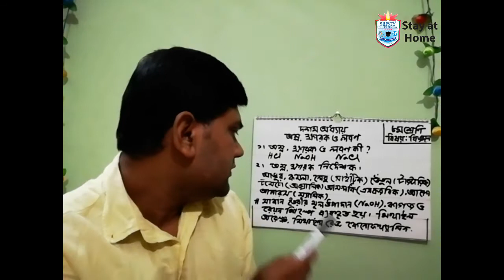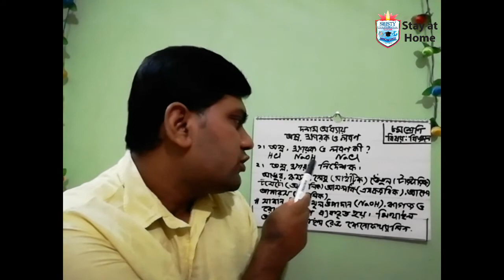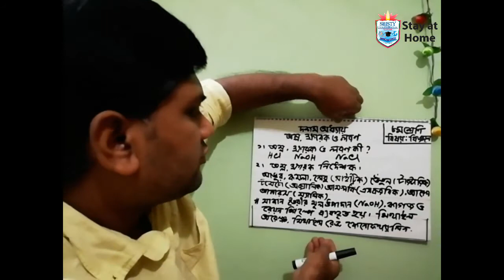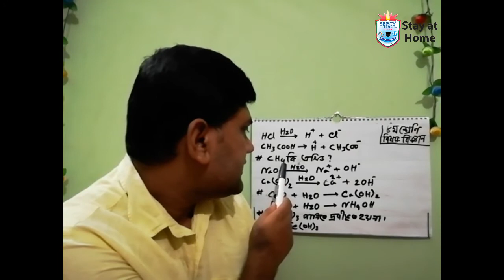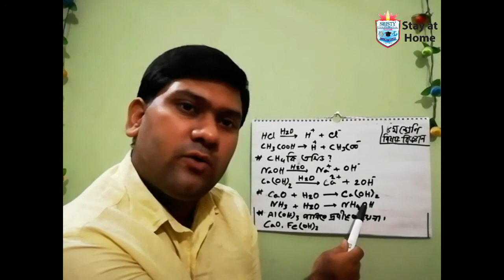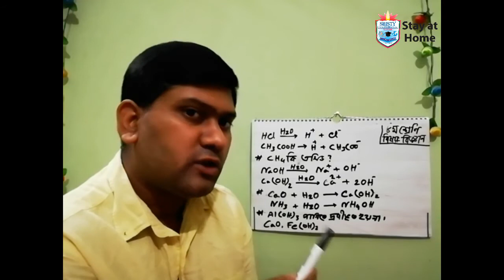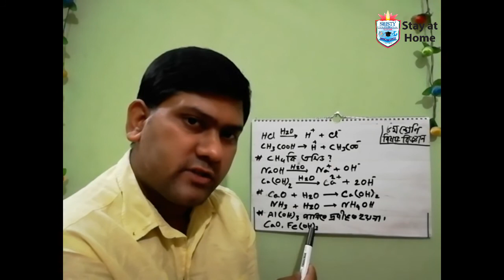Science Class 8 Chapter 10 Part 1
Science Class 8 Chapter 10 Part 1  Some  important part this Chapter.